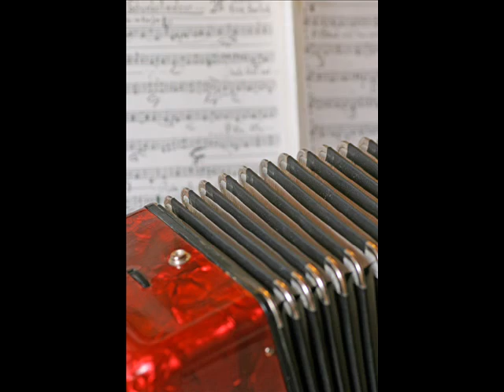A bisserl böhmisch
Ein selbstgestricktes und gemafreies Stückl von mir - auf dem Akkordeon leider nicht ganz fehlerfrei gespielt.

Da die Urheberrechte dieses Stückes bei mir liegen, gebe ich die Noten an Interessenten gerne  kostenlos weiter!

1.
A bisserl böhmisch des woll'n döi Leit gern hörn.
Drum spüln a mir des böhmische sua gern.
Bei dera Musi dou dout as Herz glei springa.
Nur a bisserl böhmisch und Leit däin alle singa.

2.
Wennst döi Musi hörst, dann bist im Paradies.
Es gibt nix schöneres, denn des des is ganz gwiß!
Nur a bisserl böhmisch, mehr braucht ma niad zum leb'n.
Kanns auf dera Welt denn nu wos schöneres geb'n?

REFRAIN
[: Ja; ja döi böhmische Musik, döi is für uns des gröißte Glück.
Dou däin mir tanz'n, springa, singa,
bis uns döi Oua'n klinga :]